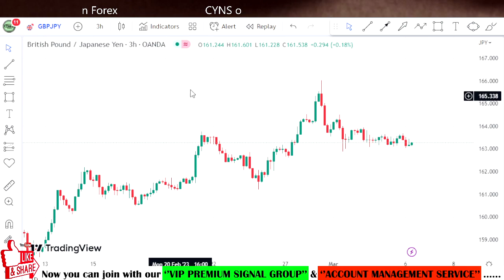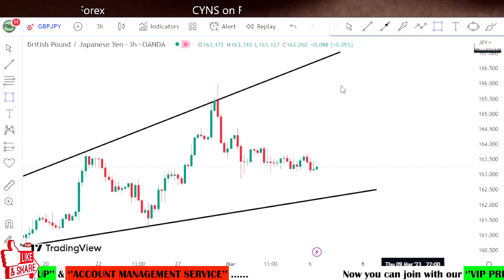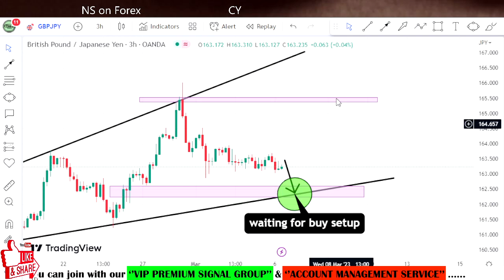GBPJPY Weekly Technical Analysis for 6 - 10 March 2023 by CYNS on Forex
Hello Traders,
⭕ In this video includes - ( GBPJPY Weekly Forex Market Update for 6 March 2023 )